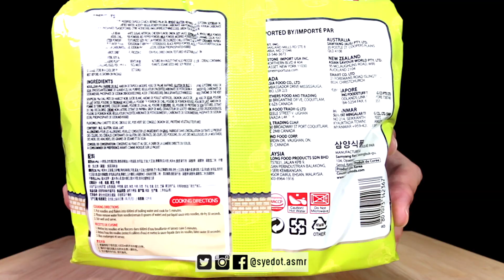SAMYANG FIRE NOODLES JJAJANG PEDAS! MENGAH NAH HABISKAN… | EATING SHOW W/ ASMR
Salam & Hey Syedot Nation, aku sebenarnya mencari Samyang Family Jjajang sebab rasa black bean lagi strong dari versi Fire Noodles ni.. Tapi sedap je sebenarnya cuma kepuasan tu berlainan sikit..

Serta Komen Umur & Berat sekarang, Pilihan adalah secara Random 1-2 orang bagi setiap video yang akan diupload sehingga 31/8/2019

▬▬  ▶︎ Hashtag ◀︎  ▬▬